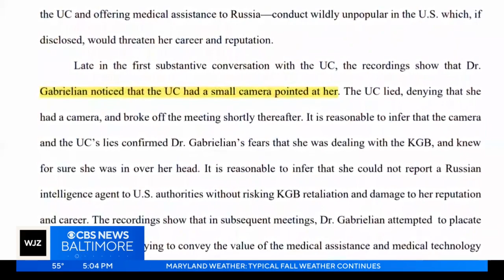Retrial for Maryland doctors accused of trying to help Russia could be delayed